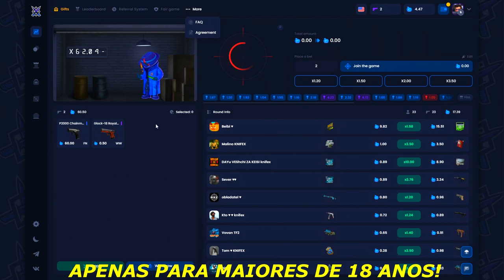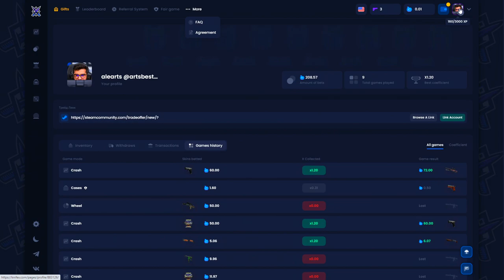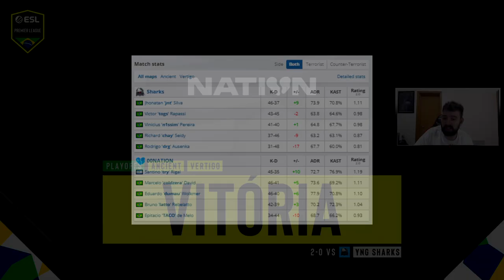SEMI FINAL! 00Nation vs Sharks - Brasil Premier 2022 | CSGO HIGHLIGHTS